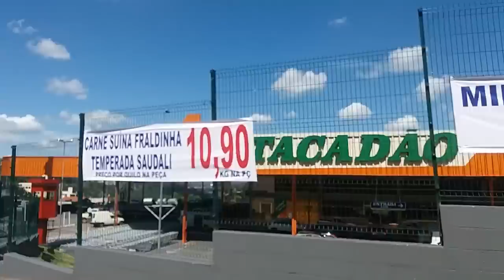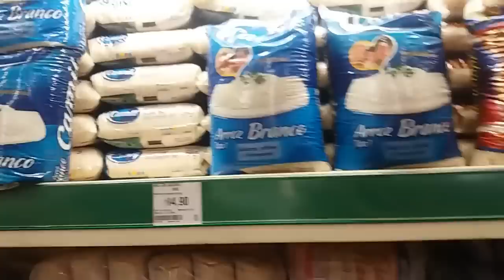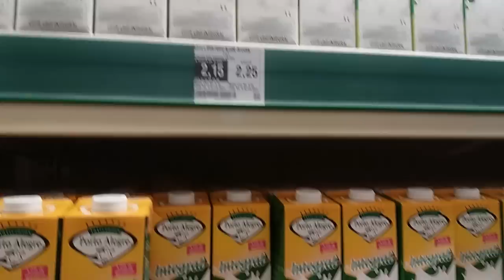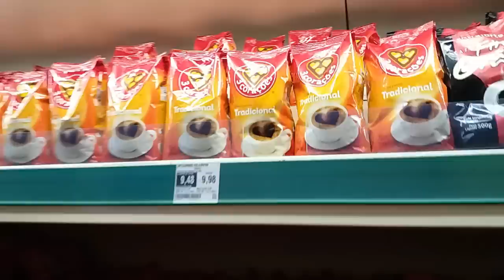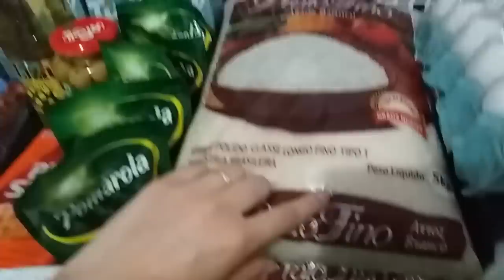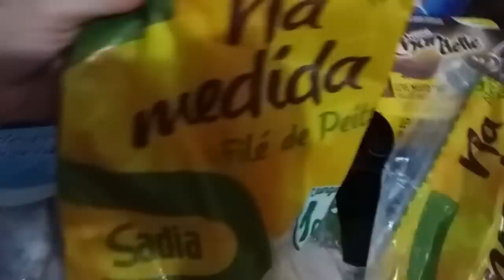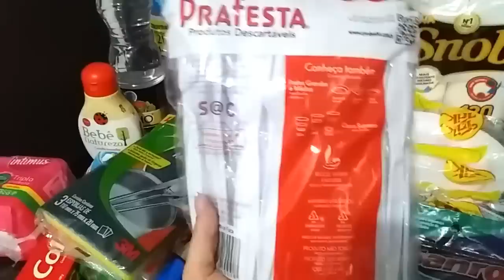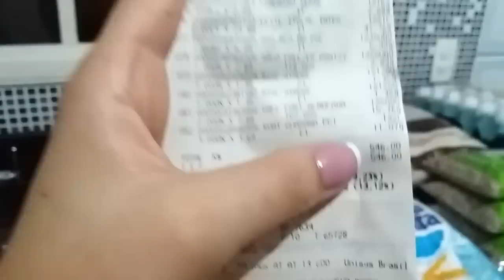Compras do mês de dezembro 2018 no ATACADÃO | Letícia Veloso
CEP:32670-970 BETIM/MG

Deus Abençoe!